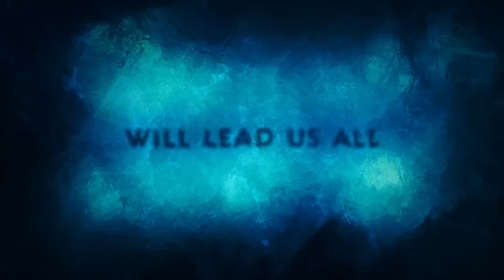AQUAMAN 2 Clip - "Robot Battle" (2023) DC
One king will lead us all. Aquaman and the Lost Kingdom - Only in theaters December 20.

Director James Wan and Aquaman himself, Jason Momoa—along with Patrick Wilson, Amber Heard, Yahya Abdul-Mateen II and Nicole Kidman—return in the sequel to the highest-grossing DC film of all time: “Aquaman and the Lost Kingdom.”